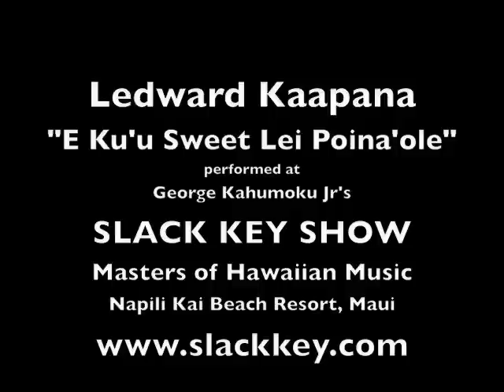Led Kaapana "E Ku'u Sweet Lei Poina'ole" at Maui's Slack Key Show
This is the first song on Ledward's "The Legend" CD.  The Napili Kai had just had their 50th anniversary and still had their sign up from their party event.  This was prior to us getting the awesome mural from Mark Middleton depicting Napili Bay.